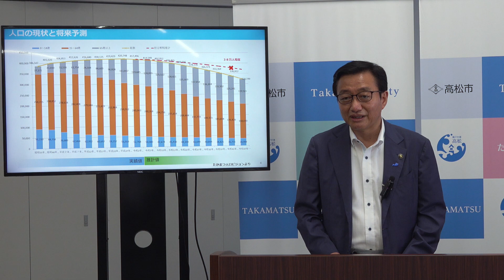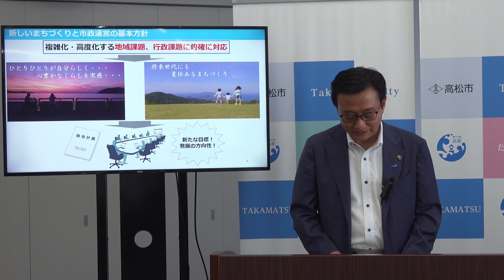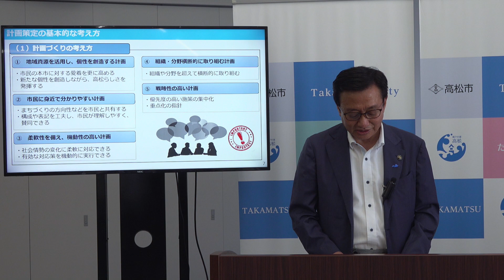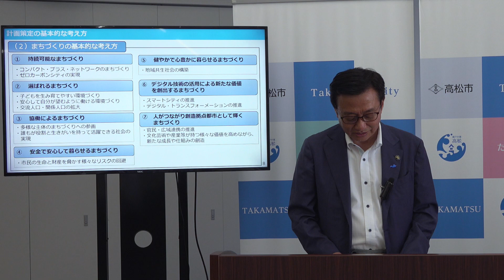第７次高松市総合計画キックオフ会議 市長挨拶